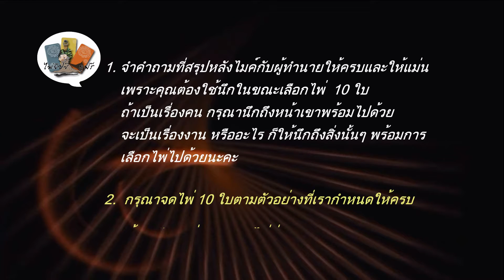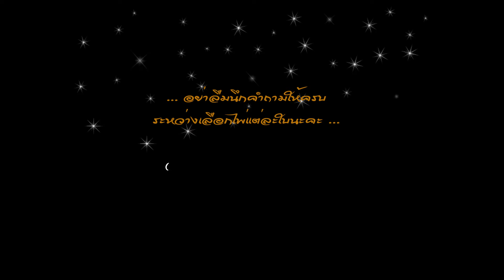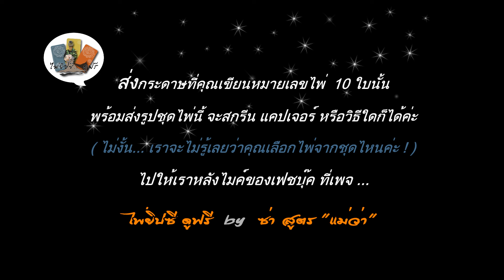Tarot Spread 14 - WRLD-SN-1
ชุดไพ่ให้คุณเลือก 10 ใบ ในแคมเปญ "คุณช่วยสัตว์ เราช่วยคุณ" หรือแคมเปญอิ่นอื่นในโครงการ "ย า ย ห นั บ ห นุ น ค น ท ำ ดี"

ดูรายละเอียดที่เฟชบุ๊ก เพจลูก "ไพ่ยิปซี ดูฟรี by ซา สูตร "แม่ว่า" ค่ะ